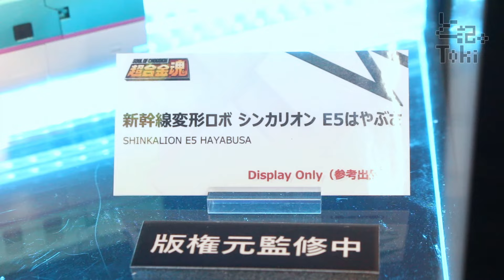SOUL OF CHOGOKIN SHINKALION E5 HAYABUSA / シンカリオン E5はやぶさ display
超合金魂 新幹線変形ロボ シンカリオン E5はやぶさ
参考出品